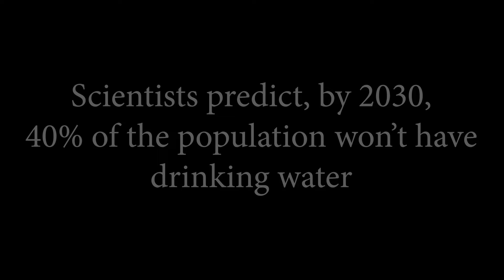Water Thirst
Short Film Projects - MA